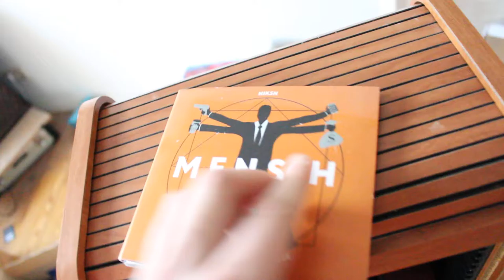Random Talk #29 CD Überraschung